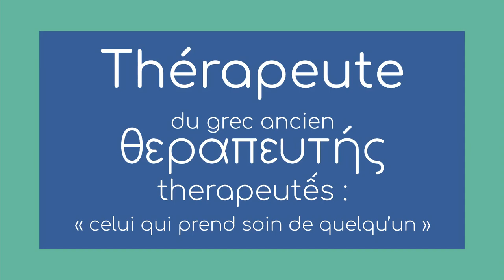La Joie, un chemin pour la vie | Aude MICHON | TEDxSaclay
Comment faire de notre passage sur terre un merveilleux voyage ?
Et si en se reconnectant à sa propre joie, on propageait des graines de bien-être et de bonne santé ?
Danseuse classique de formation, Aude Michon ajoute à son 2nd prix du Conservatoire de musique et de danse de Nancy, un diplôme de notaire. Elle travaille une dizaine d’années dans le milieu notarial avant que sa passion première ne la rappelle. Professeur, chorégraphe et directrice artistique, Aude se produit en tant que danseuse sur la scène internationale. Elle fonde « Elles Dansent » une association d’intérêt général qui accompagne les femmes atteintes du cancer. Par la danse et le mouvement, l’artiste désire aider les patientes à renouer avec leur féminité, et à se réintégrer dans la vie sociale.  Danseuse classique de formation, Aude Michon ajoute à son 2nd prix du Conservatoire de musique et de danse de Nancy, un diplôme de notaire. Elle travaille une dizaine d’années dans le milieu notarial avant que sa passion première ne la rappelle. Professeur, chorégraphe et directrice artistique, Aude se produit en tant que danseuse sur la scène internationale. Elle fonde « Elles Dansent » une association d’intérêt général qui accompagne les femmes atteintes du cancer. Par la danse et le mouvement, l’artiste désire aider les patientes à renouer avec leur féminité, et à se réintégrer dans la vie sociale. This talk was given at a TEDx event using the TED conference format but independently organized by a local community.